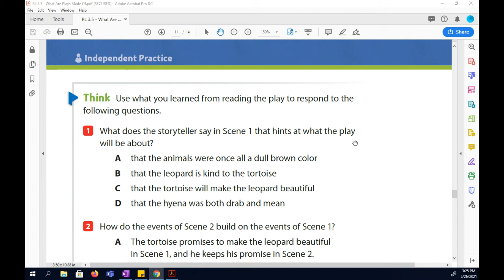How the Animals Got Their Beautiful Coats Question 1